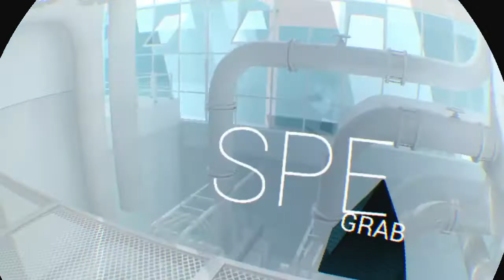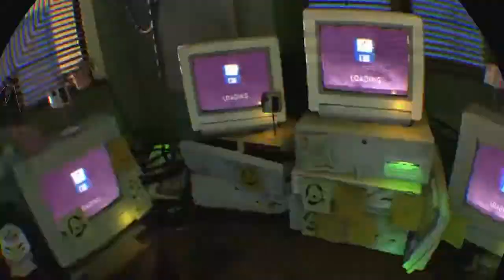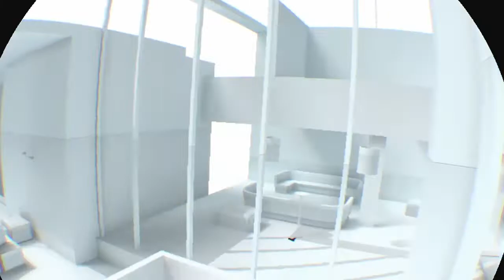Superhot VR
I play superhot VR and get very dizzy.